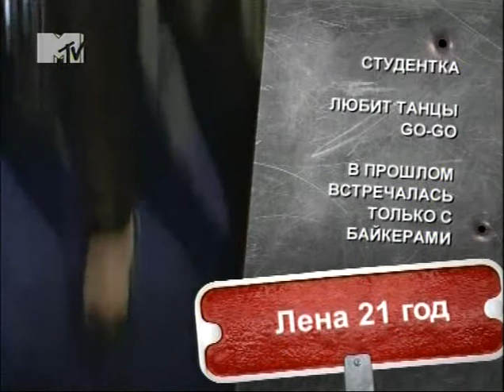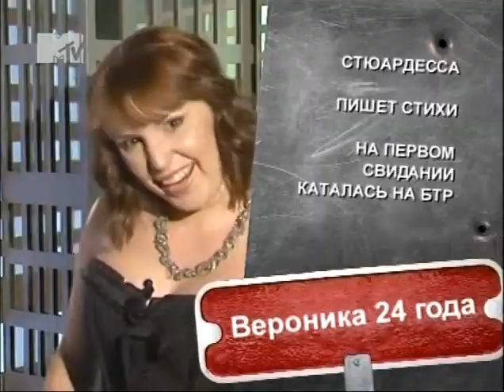Свободен 04 05 2011 среда вечер